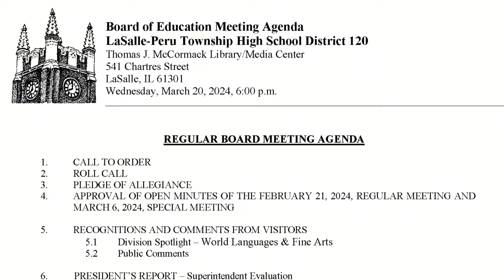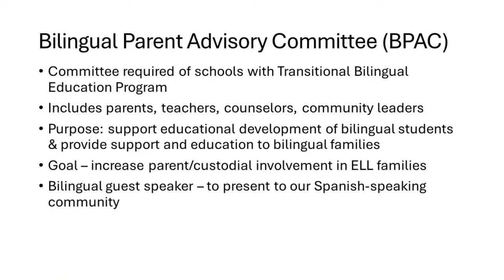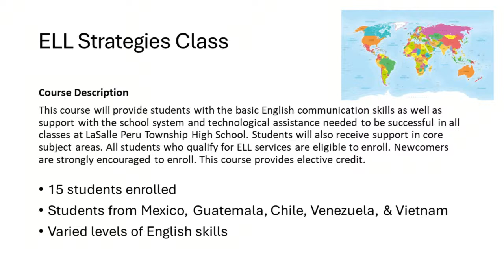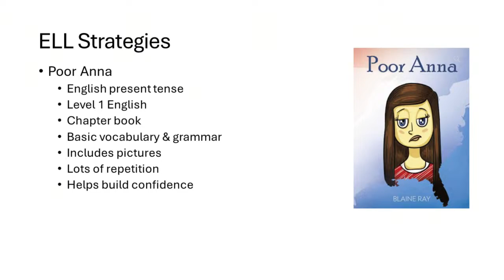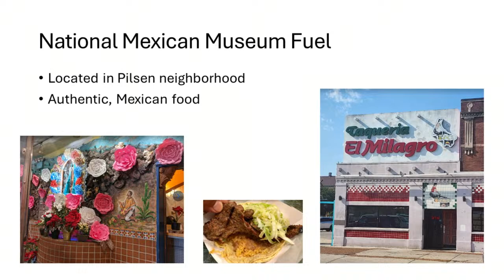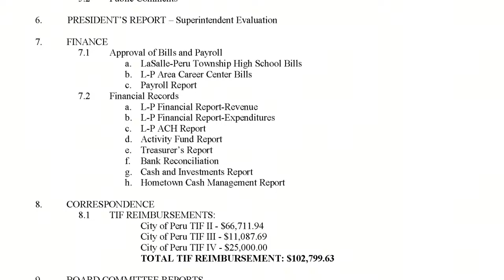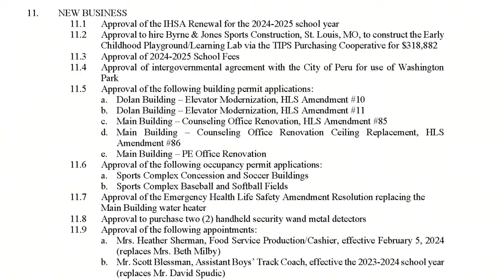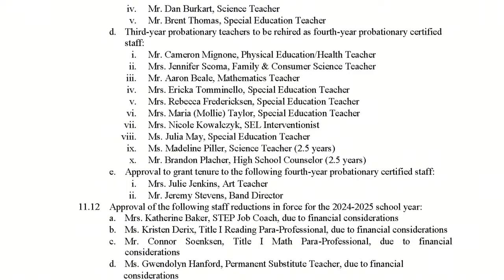L-P Board of Education Meeting - March 20, 2024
The livestream recording the LaSalle-Peru Township High School Board of Education meeting held on March 20, 2024.